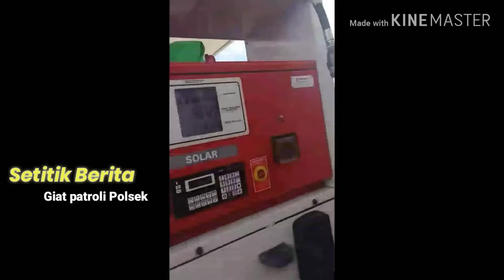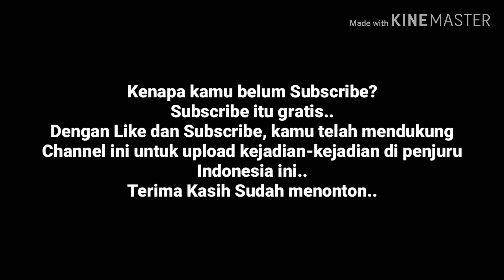Giat Patroli Polsek Palu Timur ke SPBU mendapati Truk melakukan pengisian solar senilai 2jutaan.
Giat patroli Polsek Palu Timur ke SPBU, petugas mendapati Mobil Truk melakukan pengisian BBM jenis Solar Senilai Rp 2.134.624.- dalam tangki Truk.
Sedangkan sesuai kesepakatan pemerintah kota dan pihak Pertamina pengisian Rp. 300.000.-
Palu Timur 20/11/2019.